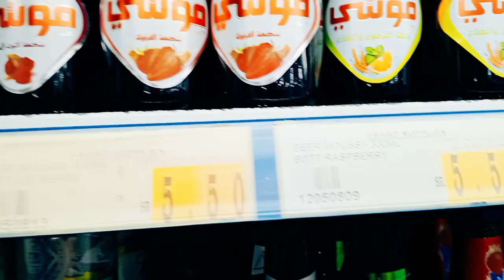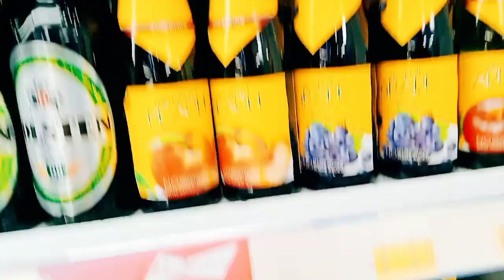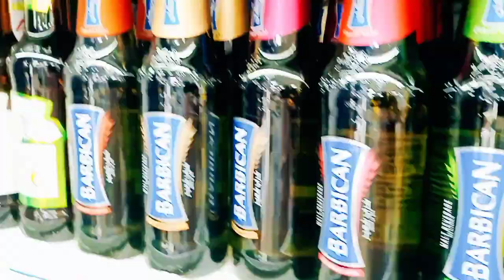9 October 2023 Mussy and Barbican cold drinks .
Mussy and Barbican cold drinks is good for health but to much drink is harmful health. bangladesh saudi Mussy beer Barbican Beer@